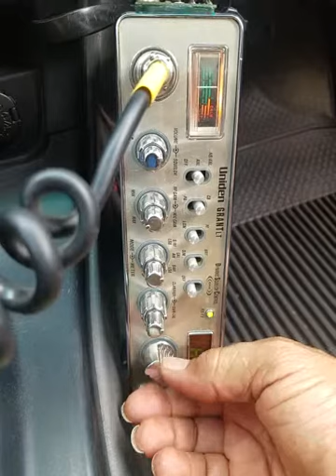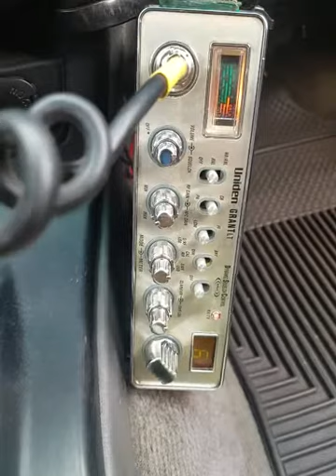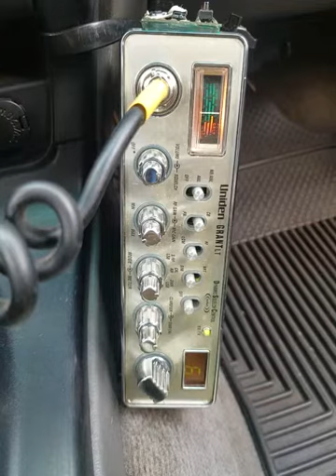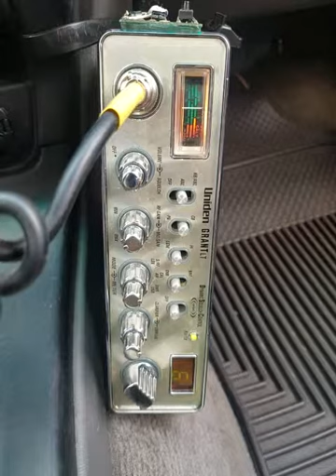05-27-2019 ModSqd 918CA 689Belize